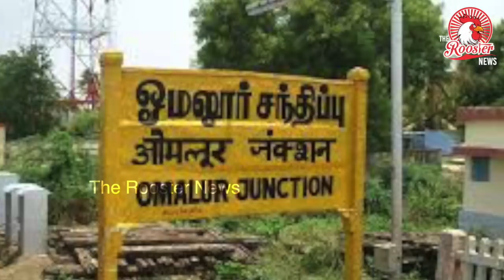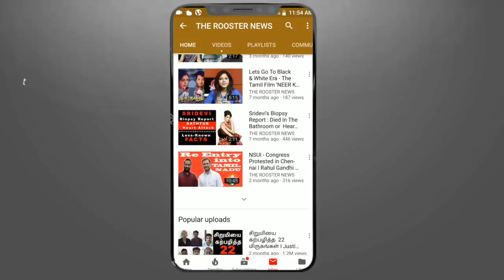கொரோனாவை விட கோரத்தாண்டவம் ஆடும் சாதிவெறி | பா. ரஞ்சித் வேதனை | Director Pa. Ranjith